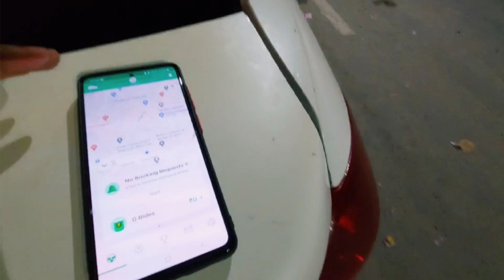Savan Ka Mahina Ola Mein Kam Slow 😒 Ola Taxi Driver Vlog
Sulemanlkowala383
[ Follow Kar Lijiye Aap Log please ]

[ Thanks for My Audience ]